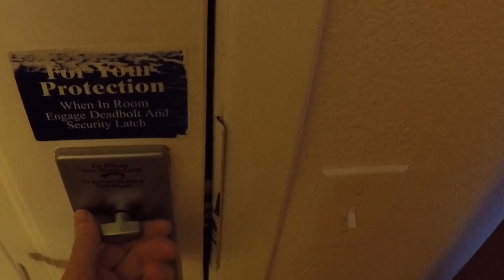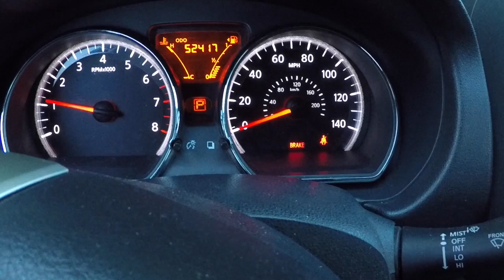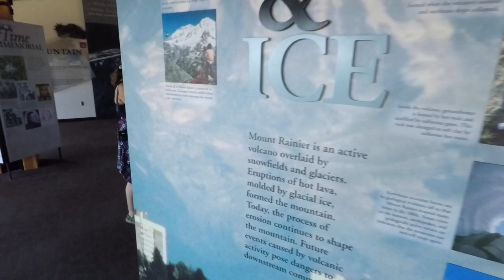The Drive to Paradise Mount Rainier National Park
Driving from Cougar Rock Campground to Paradise
Mount Rainier National Park